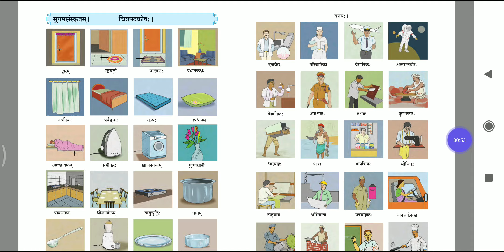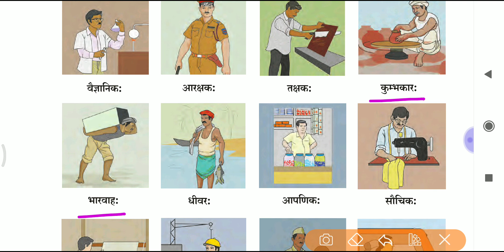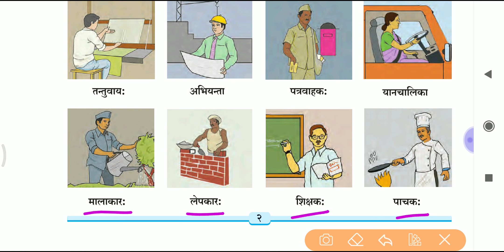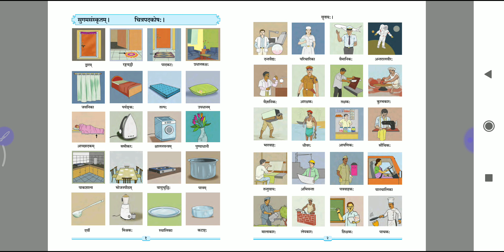9th std Sanskrit चित्रपदकोष:/ chitrapadkosh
Hi Friends,👋
I have tried to complete the whole topic in this video.☺️